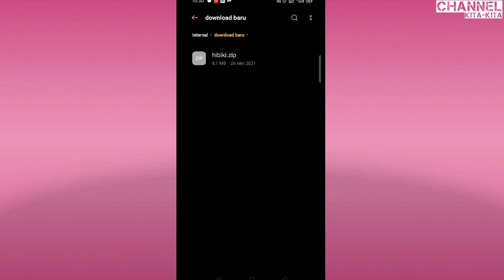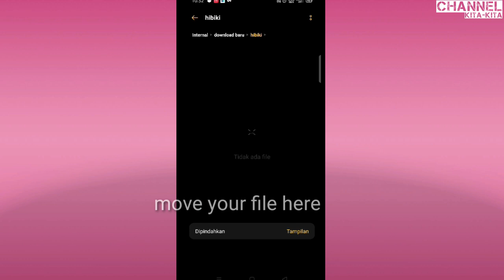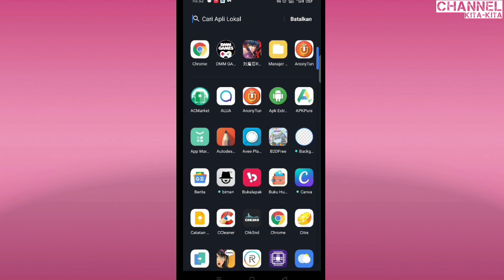aplikasi vtuber android - cara menambahkan karakter baru di vtube studio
judul : aplikasi vtuber android - cara menambahkan karakter baru di vtube studio
cara menjadi vtuber 2d di android dengan aplikasi vtuber

bagaimana cara menjadi vtuber ?

ok pada video kali ini saya memerikan info cara menjadi vtuber 2d akan tatapi saya
tidak menunjukkan cara menjadi vtuber nya melainkan cara menjadi vtuber live2d di android
dengan menambahkan karater baru di vtube studio jadi cara menjadi vtuber seperti andi adinata
menag tidak ada di video ini melainkan kamu harus ikut agensi vtuber

untuk alat alat untuk menjadi vtuber tergolong mahal dikarenakan untuk syarat menjadi vtuber
itu lumayan sulit kamu perlu modal dan juga kreativitas yang tinggi agar mendapatkan banyak penggemar

jadi bagi kalian yang ingin cara menjadi vtuber maka kamu bisa mengikuti video-video saya cara menjadi vtuber di hp
terdapat banyak sekali cara menjadi vtuber android sehingga kamu tidak perlu mengeluarkan modal yang banyak

bagaimana cara menjadi virtual youtuber ?